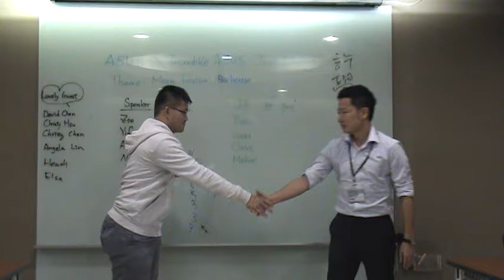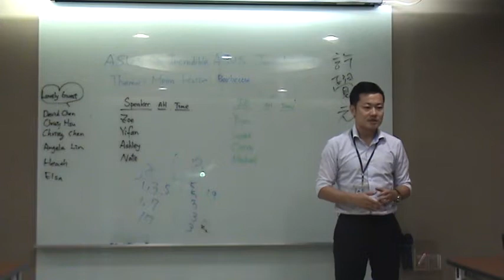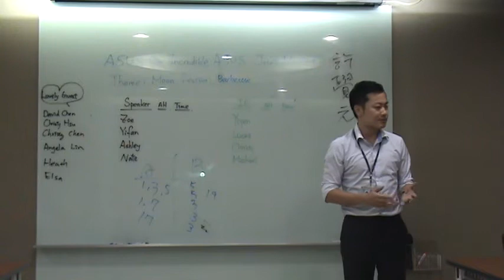Yifan's C2 speech: Have you ever seen a ghost?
Speaker: Yifna Yu
Objective: C2 Orginiza Your Speech
Date: 2017/10/19
asus-TMC 97th meeting
joint meeting with Incredible ASUS